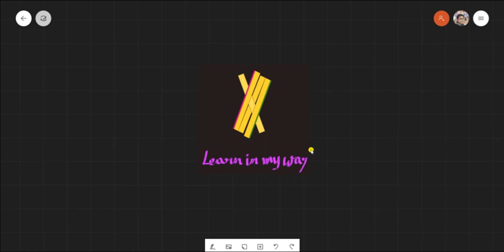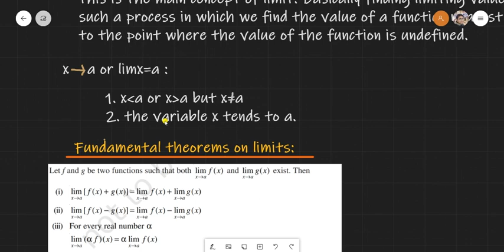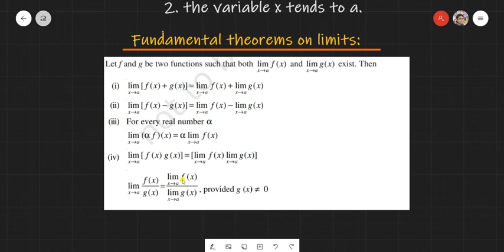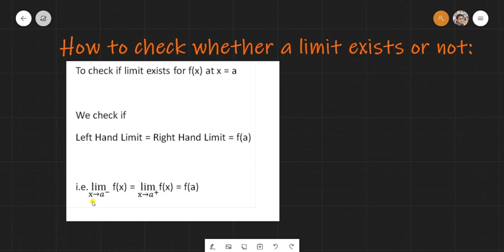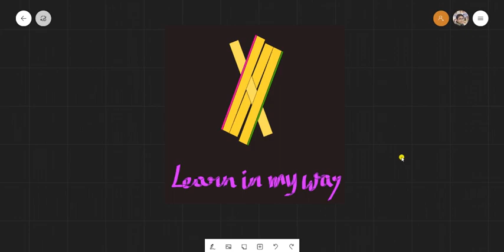Limit class 11 math in hindi part 1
Hello Folks, in this video I have discussed briefly about the theorems of Limit. Hope the video will make your concept clear. If you have doubts yet please ask in the comment section.